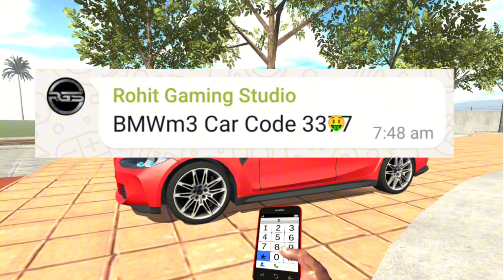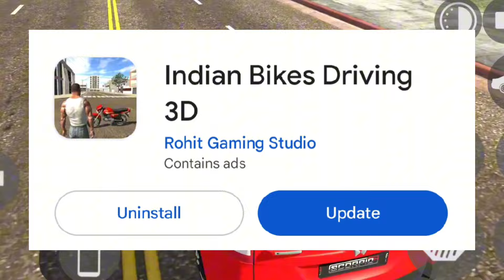NEW UPDATE 🤑 आ गया || BMWm3 CHEAT CODE जाना लो || INDIAN BIKES DRIVING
YOUR Quarries

indian bikes driving 3d upcoming update#trending